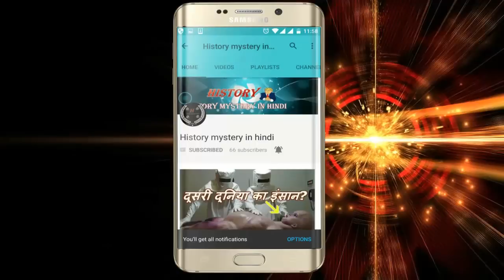भयानक सच पहले लड़की को प्रेग्नेंट करना पड़ता है, तब होती है शादी !!Pregnant ya wedding !!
भारत एक ऐसा देश है जहां पर कई जनजाति के लोग रहतें हैं। भारत की गोद में कई ऐसे लोग हैं जिनकी परम्परा अपने आप में बड़ी अजीब है। कुछ लोगों के रिवाज इतने अलग हैं की उनके बारें में सोच कर भी हैरानी होती है। चलिए शादी ब्याह की बात कर लें। आमतौर हम सब ने किस तरह की शादी के बारें में जानतें हैं। जहां एक मंडप सजता है लड़की आती है और दूल्हा दोनों की शादी होती है। लेकिन उससे पहले लड़की के परिवार वाले लड़के के बारें में पूरी जानकरी लेते हैं।
लेकिन वेस्ट बंगाल में एक ऐसी जनजाति है। जिनके यहां शादी को लेकर अजीब रिवाज है। यहां लड़की को अगर लड़का पसंद करता है और फिर उसे लेकर भाग जाता है। दोनों साथ में रहतें हैं और जब लड़की गर्भवती हो जाती है तो उसे वापस लेकर लड़की के घर पर छोड़ जाता है और फिर दोनों की शादी हो जाती है। दरसल जब लड़की गर्भवती हो जाती है तो उसे शादी के योग्य समझा जाता है। हैरान हो गए ना आप भी।

India is a country where many tribal people live there. There are many people in India's lap whose tradition is very strange in itself. Some people's customs are so different that thinking about them is surprising too. Let's talk about marriage. Generally, we all know about the kind of wedding. Where the girl comes dressed in a pavilion
Both the bride and groom get married. But before that, the girl's family has got all the information about the boy.
But there is such a tribe in West Bengal. Those who have strange rituals about marriage. Here the girl likes the boy and then runs away with her. Both live together and when the girl becomes pregnant, she takes her back and leaves the girl at home and then both of them get married. In fact, when the girl becomes pregnant, she is considered worthy of marriage. You are surprised, you too